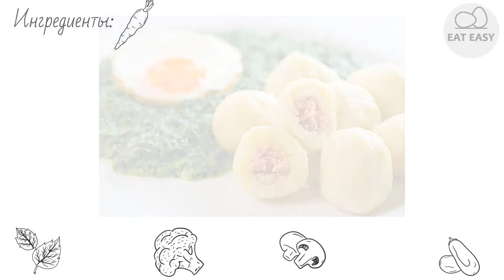Шарики из картофельного пюре ОЧЕНЬ ЛЕГКО!